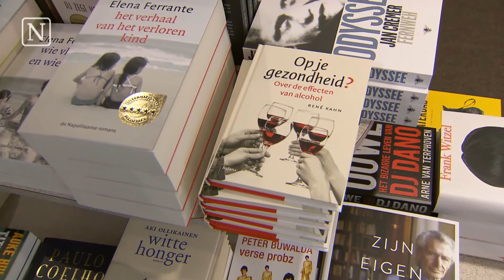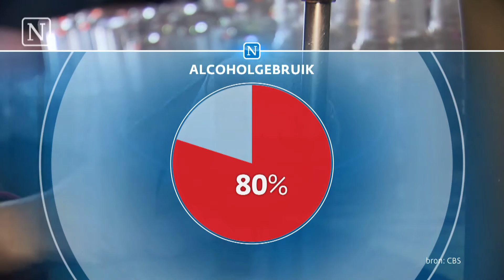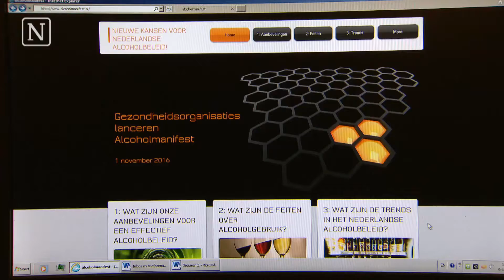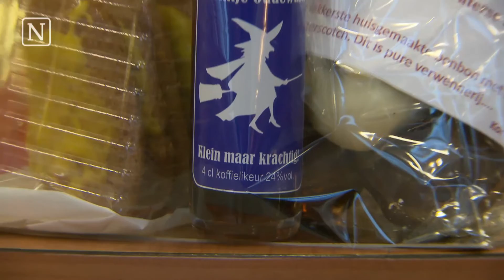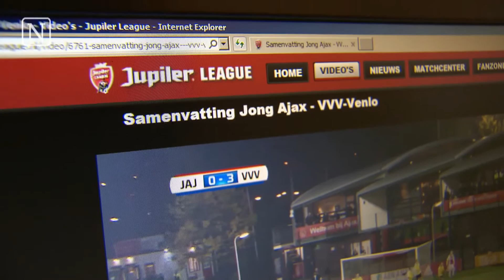Strenger of juist soepeler omgaan met drank?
Een biertje in de boekhandel of wijn proeven bij de kaasboer. Ondernemers willen een versoepeling van het alcoholbeleid. Gezondheidsorganisaties zijn tegen.